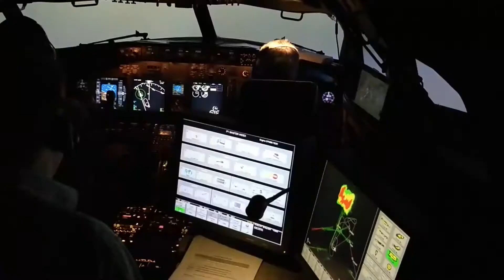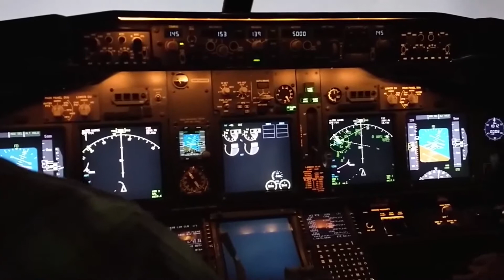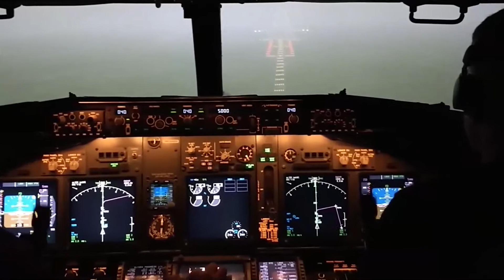Scared to fly? It is time to learn more about your pilots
It is time to learn more about the unique profession of airline pilots and feel more relaxed during your flights.
In SimpliFly you can learn much more about all the aspects of flying and overcome the fear of flying.